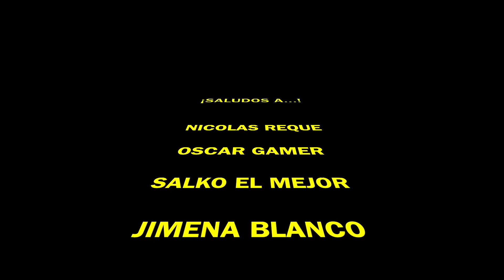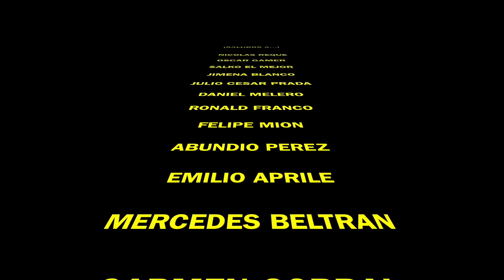¡CHOCOLATE VS REAL ESPECIAL NAVIDAD!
¡Nuevamente invito a mi Mamá para un Challenge! En este caso será el chocolate versus real especial Navidad! Si queréis una segunda parte tenemos que llegar a los 20.000 likes! Os dejo el instagram de mi mama

Apoyadlo con likes si os gustó!

Un abrazo!!